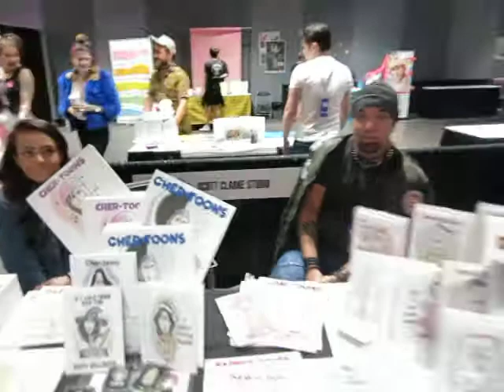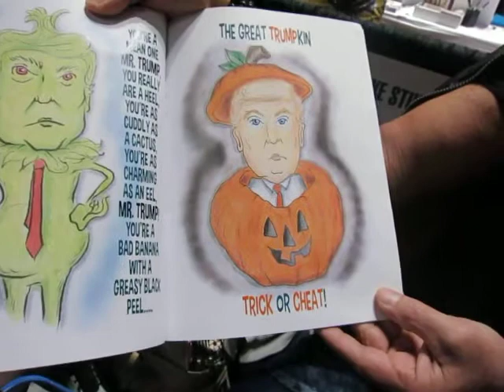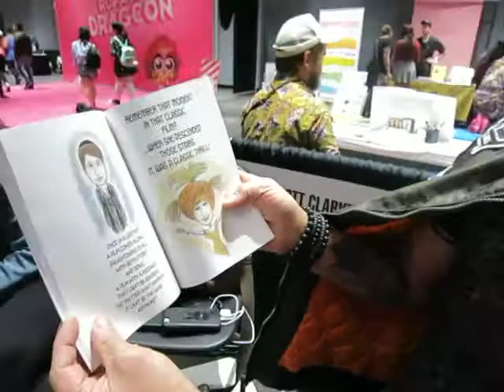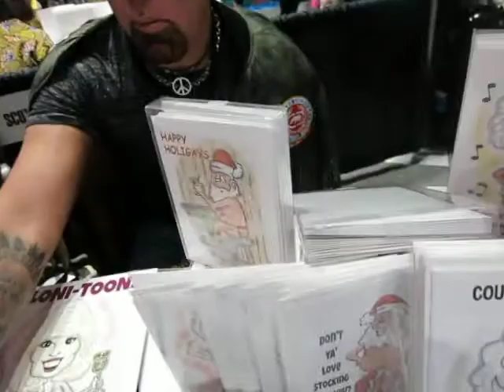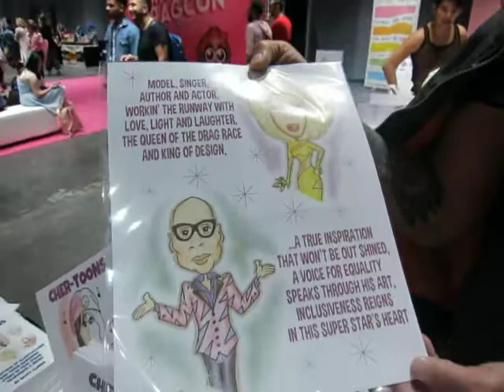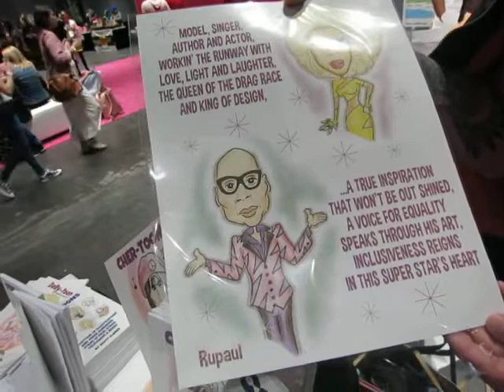Trump Destroyed by Poetry & Art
An incredibly gifted cartoonist who focuses on celebrities has found a way to be funny, vibrant & relevant combining poetry that speaks truth to power & satirizes our most beloved celebrities. Let us laugh !